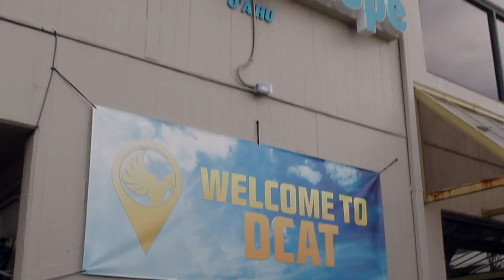2014 DCAT Recap "Go"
DCAT (Doing Church as a Team)